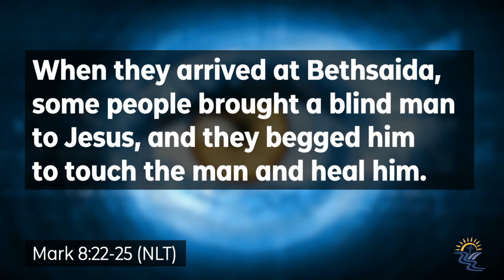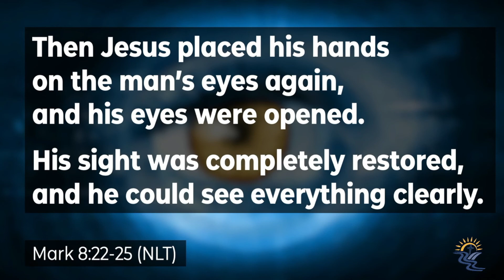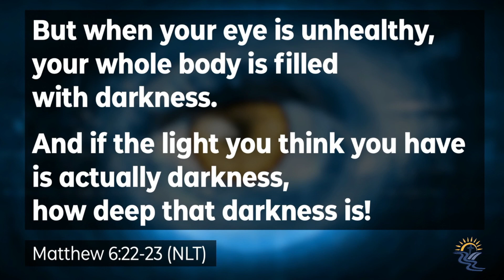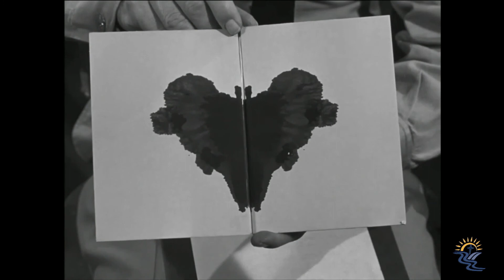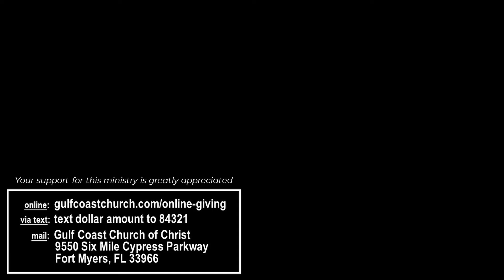Sunday 07/19/2020 Sermon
Randy Simmons speaks on "Do You See Clearly?"